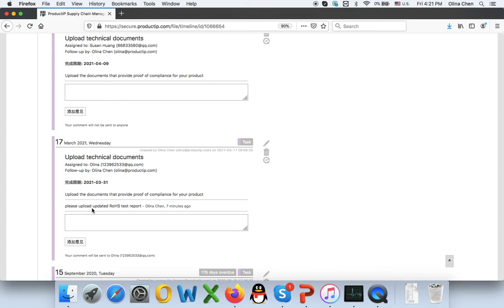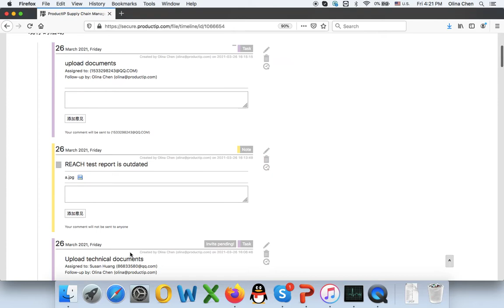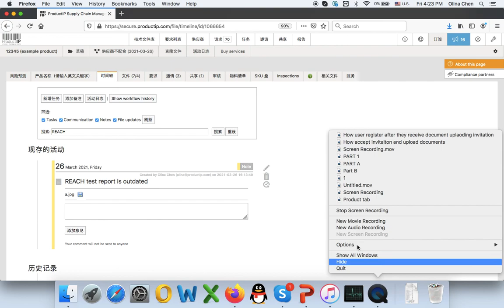ProductIP - 时间轴页面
Timeline tab